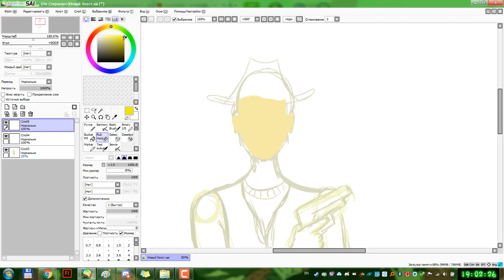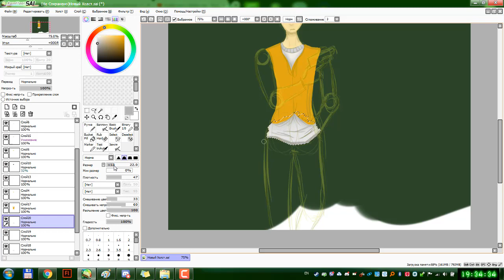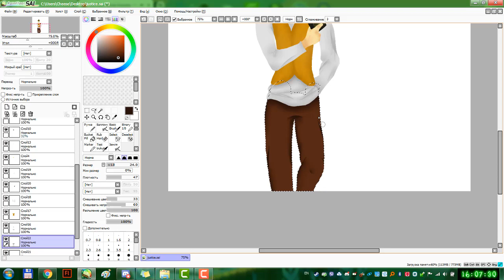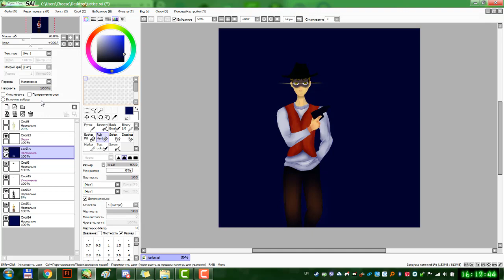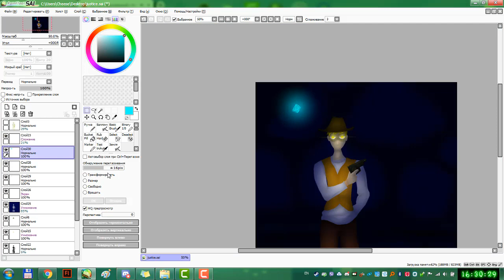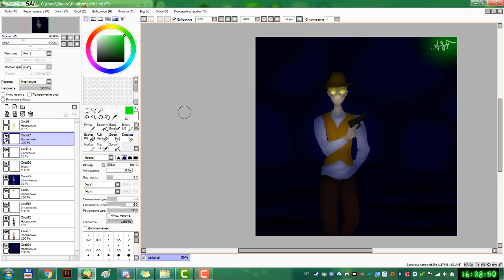Justice - Careless Speedpaint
- ...and you dare to call yourself Justice?

Careless AT belongs to meh

...I'm sorry.